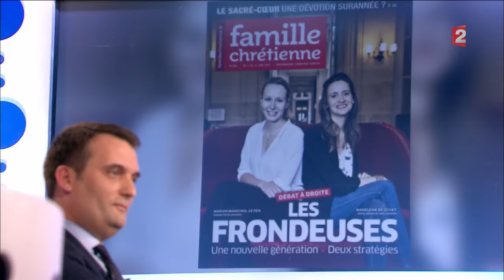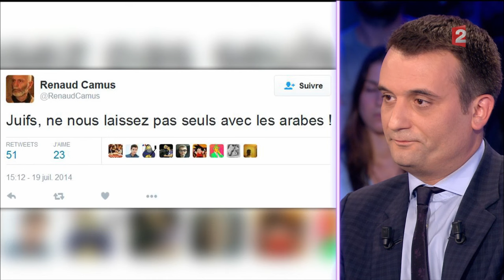Florian Philippot - On n'est pas couché 4 juin 2016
Florian Philippot (Député européen // Vice-président du front national) est l'invité de Laurent Ruquier cette semaine.

4 juin 2016
Laurent Ruquier avec Léa Salamé & Yann Moix
France 2